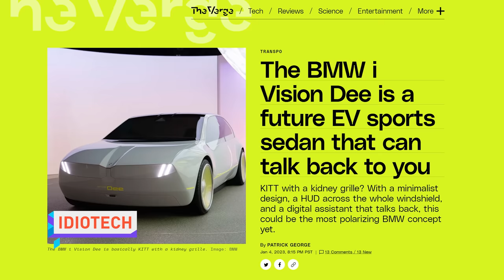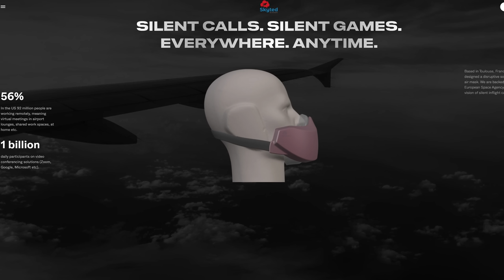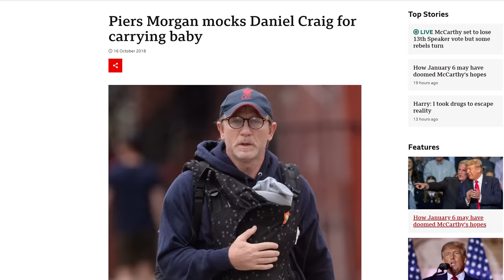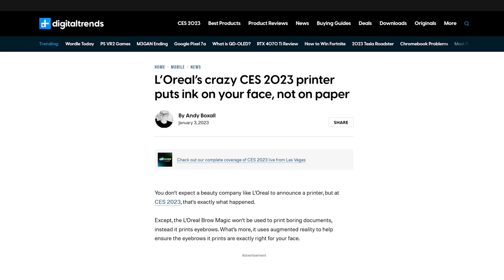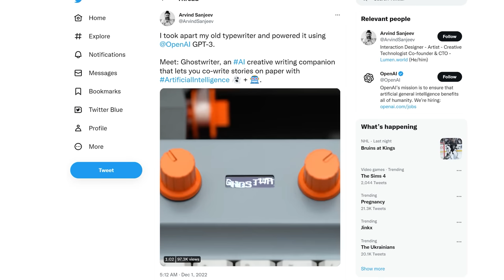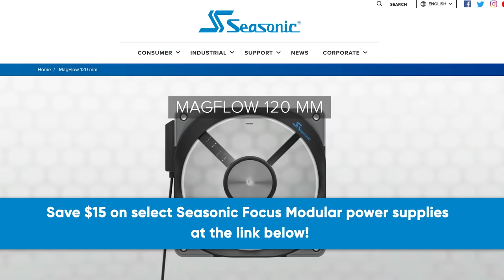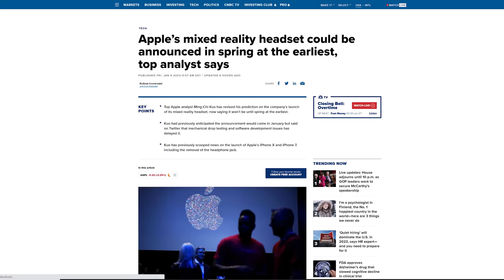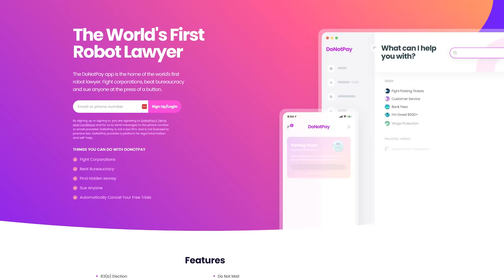The WEIRDEST Tech at CES 2023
Timestamps:
0:00 let's get WEEEIRD
0:18 BMW i Vision Dee
0:45 Ring Always Home Cam
1:17 Skyted silent mask
1:58 Hands-free baby stroller
2:54 L'Oreal auto-lipstick, brow printer
3:40 Aska A5 flying car
4:22 a haunted typewriter
4:57 Save $15 on Seasonic
5:43 THICK BITS
5:48 HTC Vive XR Elite
6:41 Androids will text satellites too
7:37 AI "lawyer" to help humans in court